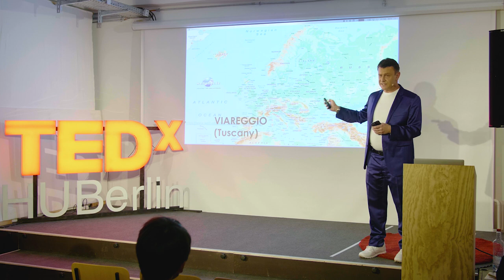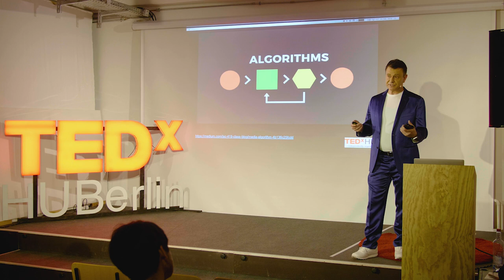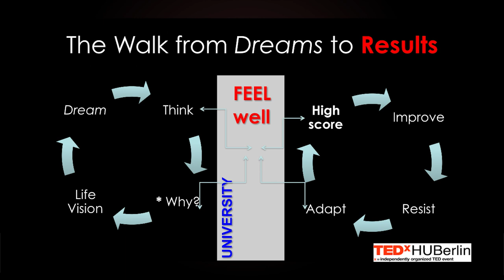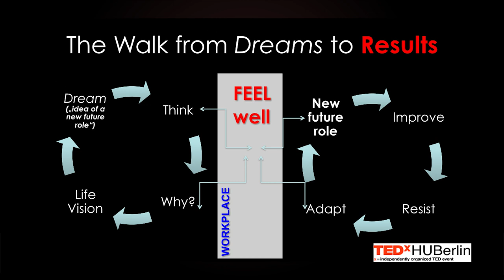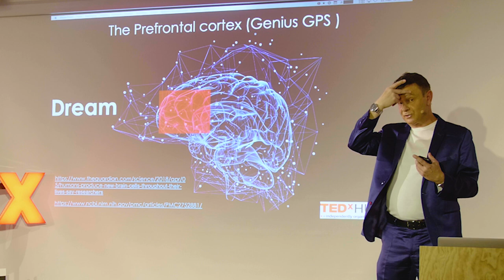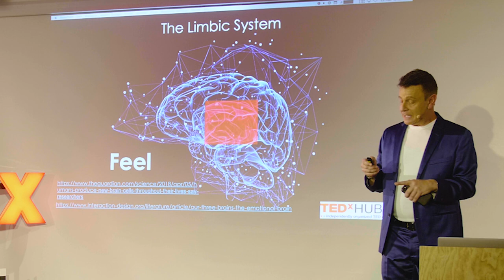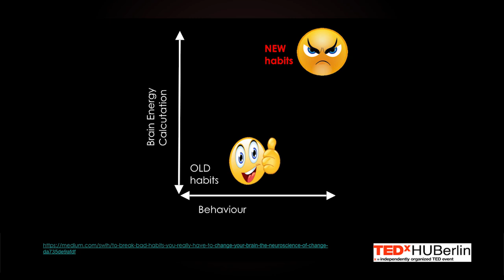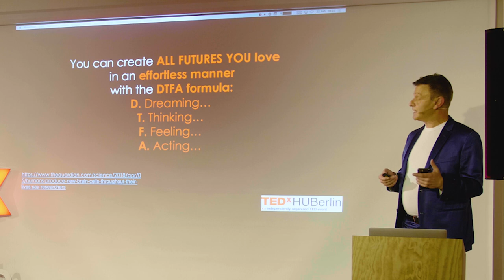The Walk from Dream to an Extraordinary Life | Marco Giannecchini | TEDxHUBerlin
Marco Giannecchini is a medical doctor with a passion for neuroscience, born in Tuscany, relocated to (West) Berlin in 1987 after his studies in Pisa (Tuscany).
His first weeks in the „city of the wall“ were challenging, as he was not able to speak German, had no job and no social network.
But these were all challenges he was ready to come across to become the "new and better version of his SELF".
Today he looks back to a career as an international neuroscience researcher, medical manager, lecturer, educator, corporate consultant, author, podcaster.
Marco is driven by the conviction that our brain has the potential for unlimited abilities.
In his easy-to-understand, encouraging communication style, he has educated thousands of people all over the world,
detailing how they can rewire daily their brains and recondition their bodies to make lasting and favorable changes in their own private and professional life, aligned with their own LIFE VISION.
After having studied and optimized along many years his "success code" „DREAM-THINK-FEEL-ACT-FLOW“ he strongly believes that the basic element for having  an extraordinary  life lies in DREAMING AND FEELING A NEW FUTURE AS IT WOULD BE ALREADY REAL.
Following his code, by embedding this future mental scenery daily with positive emotions everyone of us can move from a life vision to the realization of that new future that we love. Marco Giannecchini is a medical doctor with a passion for neuroscience, born in Tuscany.Today he looks back to a career as an international neuroscience researcher, medical manager, lecturer, educator, corporate consultant, author, podcaster.He published recently the book „Design the best year of your life“. Marco is driven by the conviction that our brain has the potential for unlimited abilities. In his easy-to-understand, encouraging communication style, he has educated thousands of people all over the world, detailing how they can rewire daily their brains and recondition their bodies to make lasting and favorable changes in their own private and professional life, alligned with a LIFE VISION. This talk was given at a TEDx event using the TED conference format but independently organized by a local community.